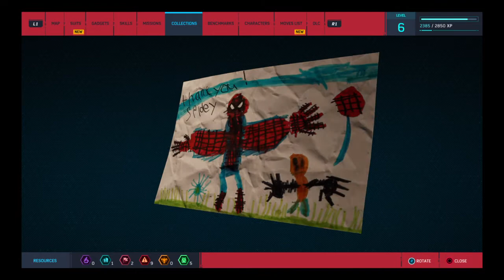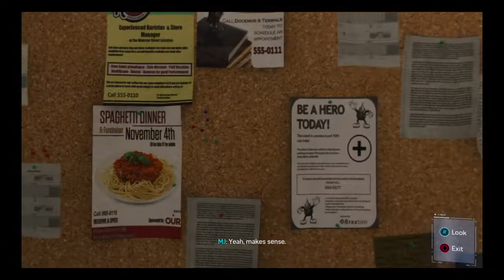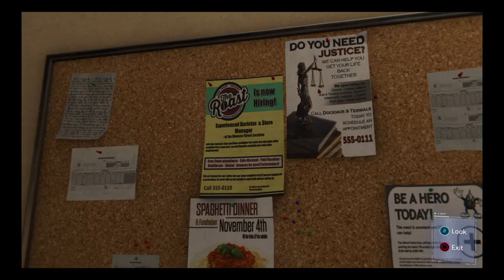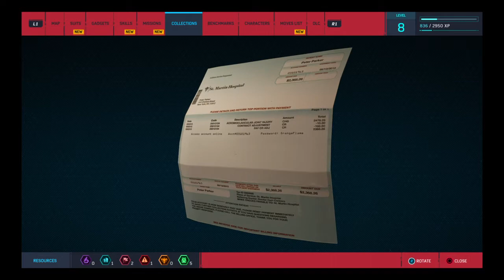Spider-Punk!!! - MARVELs Spider-Man/Episode 8